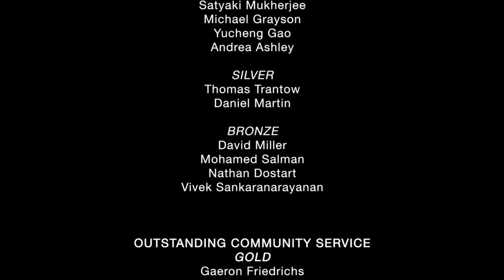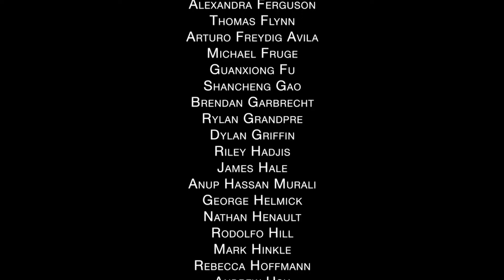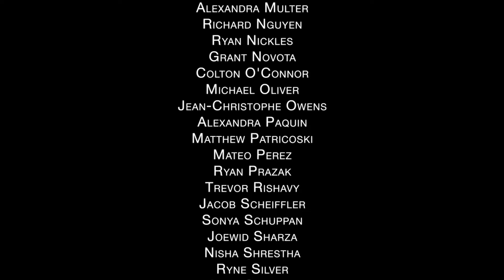Spring 2020 Virtual Graduation - ECEE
The department of Electrical, Computer & Energy Engineering at the University of Colorado Boulder would like to congratulate our Spring 2020 graduates with a celebratory video and a virtual flipbook